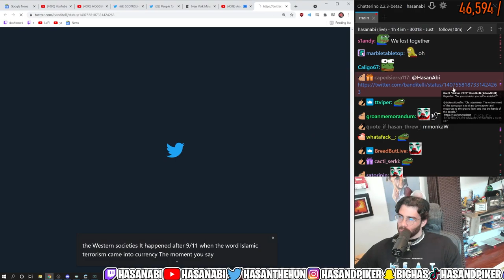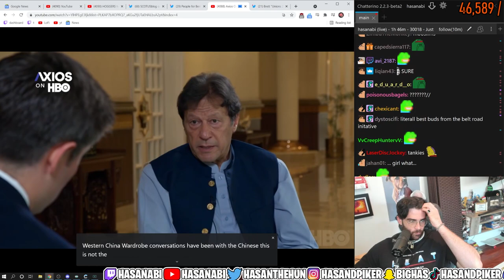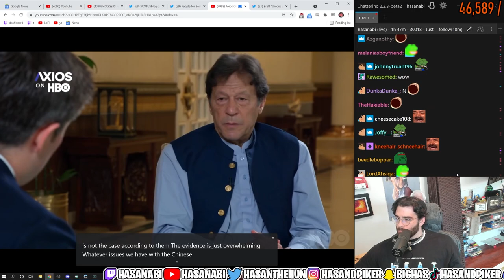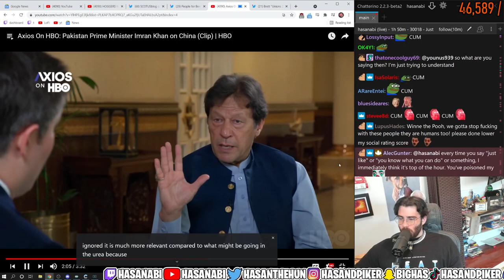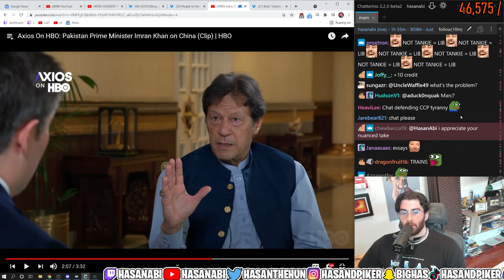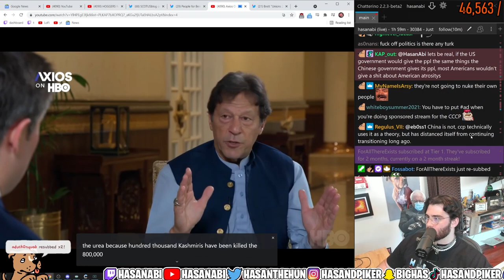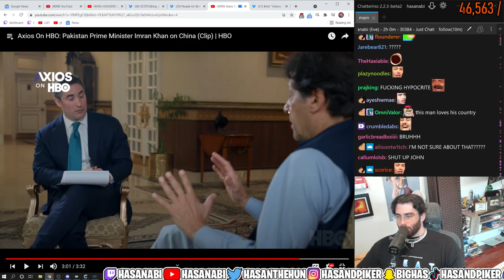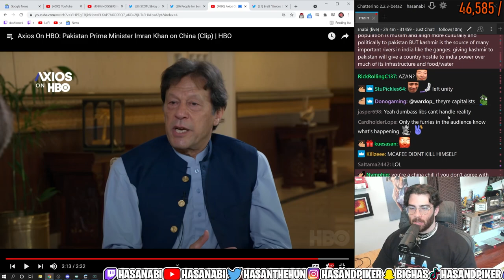HasanAbi reacts to Pakistan Prime Minister Imran Khan on China | Axios on HBO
HasanAbi reacts to Axios On HBO: Pakistan Prime Minister Imran Khan on China (Clip) | HBO by @HBO. HasanAbi didn't expect the Pakistan Prime Minister to critize China anyways but HasanAbi was surprised he didn't deflect. The Pakistan Prime Minister asks why the people in Kashmir are getting ignored by the western world?!